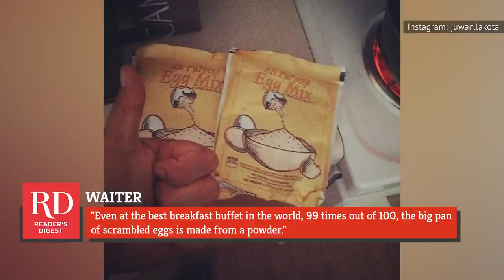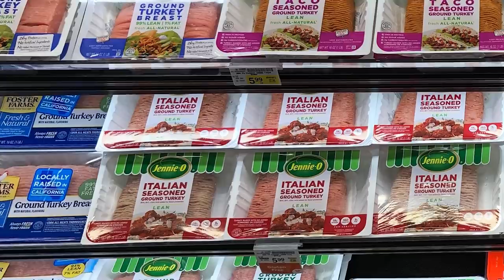Foods You Should Absolutely Never Order From A Diner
Diners are perfect for late-night meals and early morning hangover feasts, and they're not bad for lunch either — just watch out for the meatloaf. Diners are as American as apple pie, but there are some menu items you should probably skip the next time you find yourself in one. Industry insiders from ordinary anonymous servers to the late great Anthony Bourdain have spilled the beans, and if you know what's good for you and your digestive tract, you should heed their warnings. Before your next bleary-eyed brunch, here are a few foods you should absolutely never order from a diner.

Scrambled eggs | 0:00
Turkey burgers | 1:24
Lemon wedges? | 2:21
Coffee | 2:49
All things brunch | 3:57
Meatloaf | 5:02